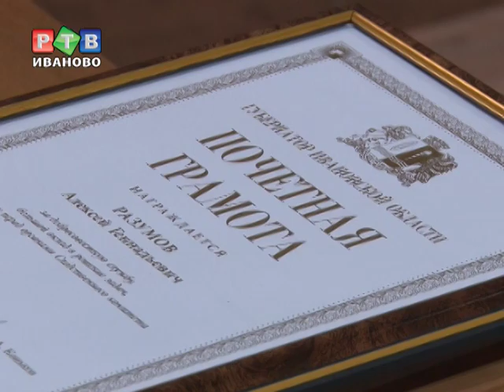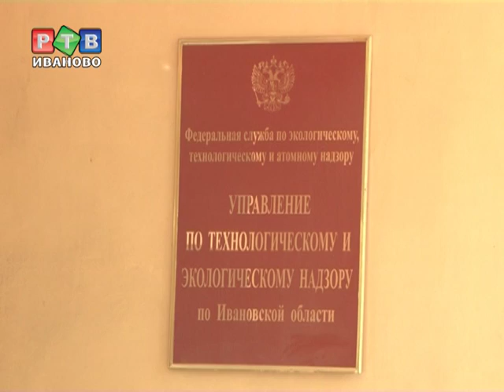Судьи человеческих судеб